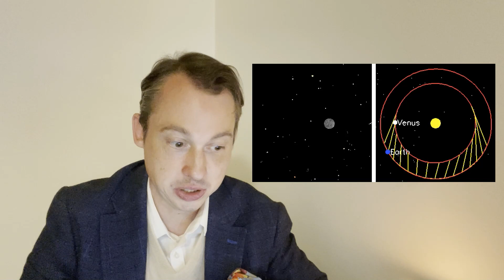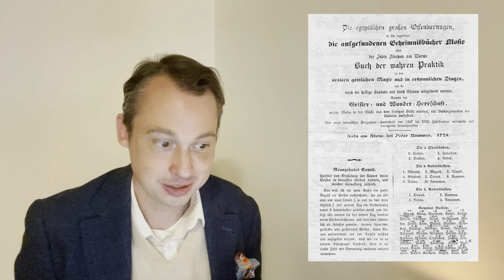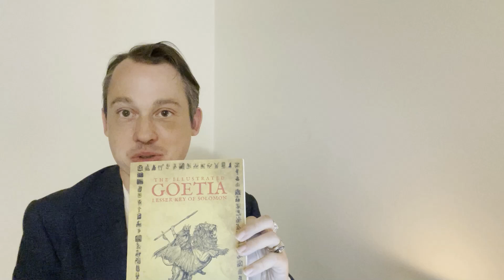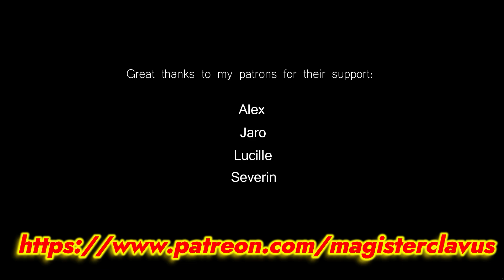Astaroth (Demonology Series)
Astaroth wears many deific masks from the origin of times...Sumerian Inana, Babylonian Ishtar, Egyptian Isis, Akkadian Astarte…the female principle that is descending to the underworld to bring light and ascension by returning to the world of the living.

Join me if you will, to discover his/her mysteries in my new video of the "Invoking Demons" series :-)